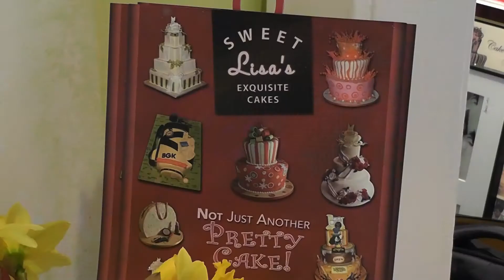Sweet Lisa's to be Honored at Great Chefs 2013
"I didn't want to be just a regular bakery. I wanted to be something a little bit different"
Sweet Lisa's Exquisite Cakes in Cos Cob has been creating creative sweet treats for the community for twenty years.
"I'm a really a baker at heart, I'm a professional chef. Making these wonderful things taste good and I thought how great would it be if I made them extraordinary to look at.
The bakery has been honored with various awards and on March 1st will be featured and honored at this year's Great Chefs event that benefits Community Health at Greenwich Hospital.
"When they actually first approached me I was, the conscience of us being in business and being honored by the Great Chefs, I was just floored by that."
Lisa says although owning a small business can be challenging in these economic time, the rewards a truly great.
"We do what we love, we have fabulous customers, and we get to make the most cakes and cookies and we are a very intimate part of people's lives.
Lisa hopes to offer some classes at the bakery in the future.